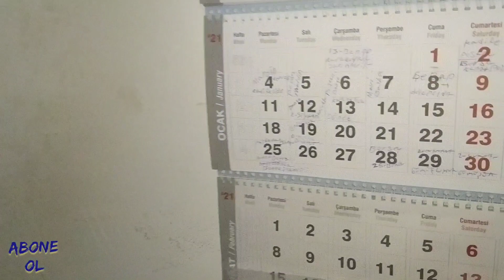karda 1posta kaçtı 2 kaçak geldi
selamlar saygılar arkadaşlar pazar günü 1 postam kaçtı gün içinde 1 tip akşam üstünde 1 Mardin geldi düzgün çekim yapamadım cansıkıntısından ama kuşum bugün geldi ve paylaşmak istedim iyi seyirler arkadaşlar